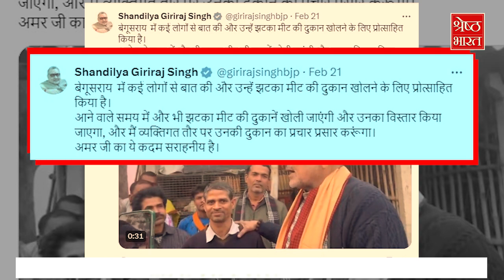Begusarai के सांसद बने Jhatka Meat Shop के Brand Ambassador, पूरे जिले में खुलेंगी झटका मीट की दुकान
ये हैं केन्द्रीय मंत्री और बेगूसराय (begusarai) से सांसद गिरिराज सिंह (giriraj singh). गिरिराज सिंह (giriraj singh) बेगूसराय (begusarai) में एक झटका मीट (jhatka meat) की दुकान का उद्घाटन करने पहुंचे हैं. दुकान का नाम भी गिरिराज अमर झटका मीट (giriraj amar jhatka meat) रखा गया है. गिरिराज सिंह (giriraj singh) कई दिन से हलाल (halal) और झटका (jhatka) पर बयान देते आ रहे हैं. दावा ये किया जा रहा है कि ये बेगूसराय (begusarai) की पहली झटका मीट शॉप (jhatka meat shop) है.